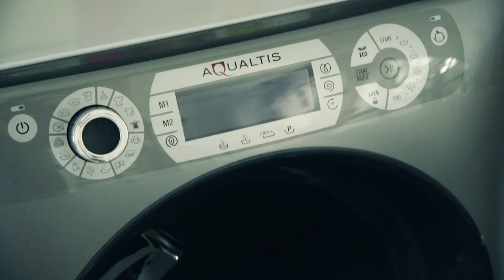Oxxio: Het energiehuishouden van... Verdi